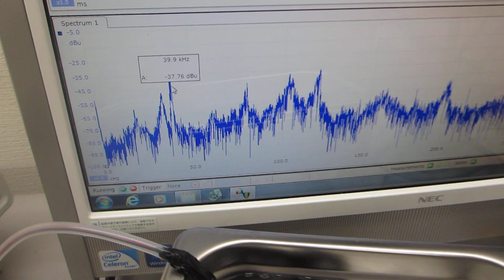２種類の異なる波形による（スイープ）発振制御を利用した、メガヘルツの超音波制御技術（超音波システム研究所）